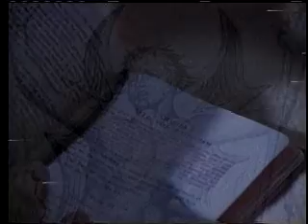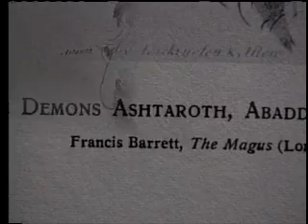KGBT 4 Archives - Exorcisms In Valley Part 2 (May 22, 2001)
From the Action 4 News archives, Patricia Guillermo looks into the practice of exorcism. Part 2 of 2.